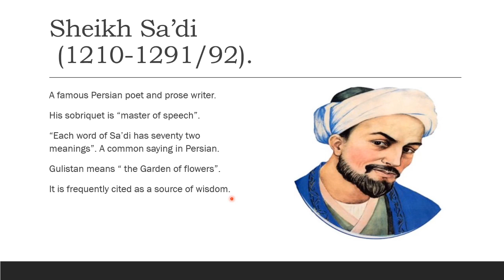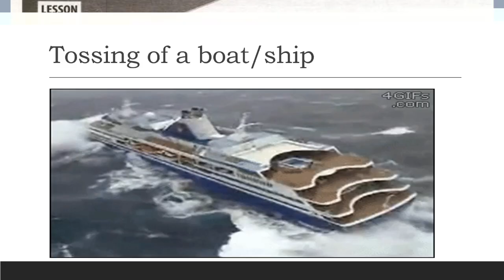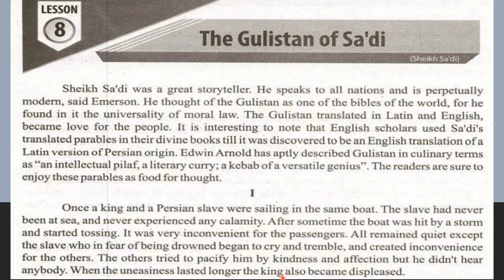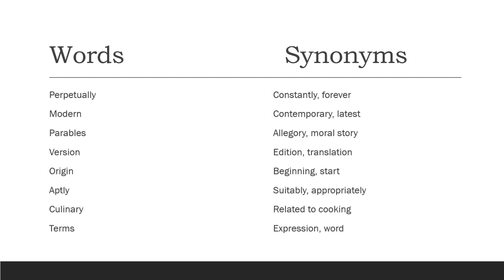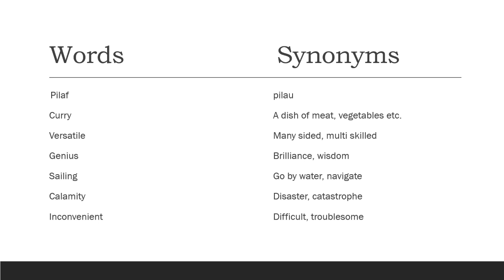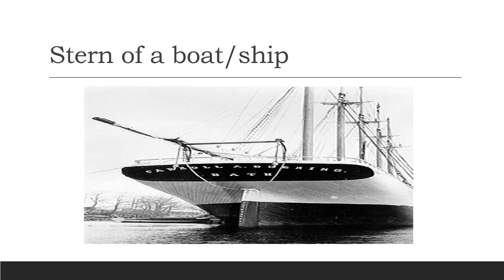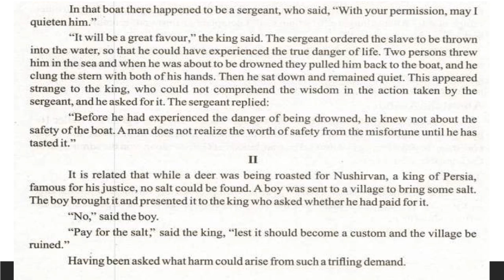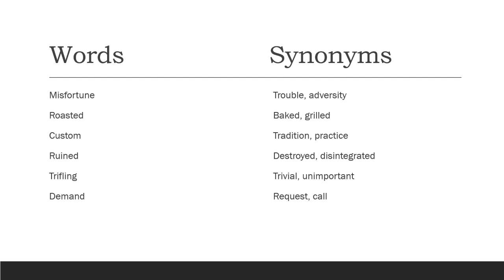The Gulistan of Sa' di (1)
lesson no.8 # Urdu translation# synonyms n explanation